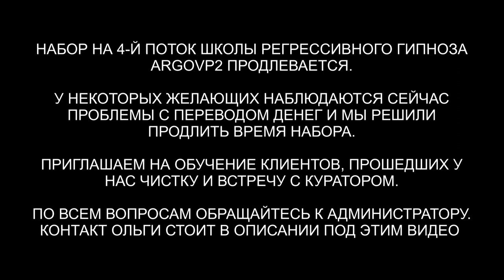Бес и неупокоенная душа | Случай из сеанса чистки квартиры | ARGOVP2 регрессивный гипноз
✅ По вопросам сеансов - администратор Ольга Бес и неупокоенная душа | Случай из сеанса чистки квартиры
00:00 Бес собирает всё комочки
02:05 Неупокоенная Душа Леон
03:44 Бес привел Неупокоенную Душу
05:10 Леон уходит в портал
06:01 Задание для Беса испугать лошадь